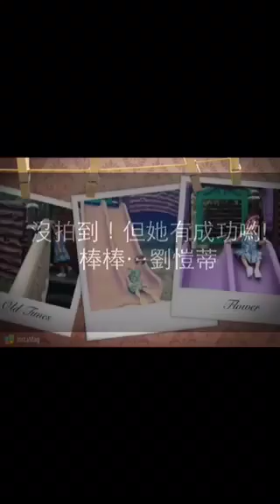Katy醬/猴硐&濂洞國小